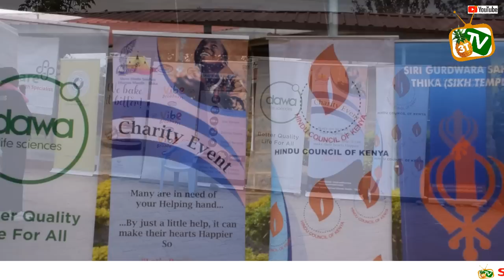Over 500 Thika East residents benefit from free medical camp organised by Siri Gurdwara Thika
Over 500 people from Thika East Sub-County have benefited from a free medical camp organized by Siri Gurdwara Thika Community at Immaculate Heart of Mary Mission Hospital Kilimambogo.
In the medical camp, patients suffering from various ailments were treated and given free medicine. The organisers also provided them with free lunch and some food hampers to take home.
Siri Gurdwara Thika Chairman Amarjit Singh Bahra noted that this was their second medical camp as they marked Vaisakhi Celebrations. He said that the camp has cost them over 1 million shillings
While speaking to the press, Dr. B. D. Vasisht, Chair of the Hindu Council, Mt. Kenya Region, noted that 60% of the death nationally occurs as a result of lifestyle diseases such as diabetes, cardio-vascular and respiratory diseases as well as cancer. He encouraged people to practice healthy eating habits and do a lot of exercises to keep them away from diseases.
He pointed out that the high cost of medicinal drugs could be brought down if the government worked with the private sector to encourage local manufacturing of medicines.
Thika Level 5 Hospital Board Chairman Dr. Raju Muhindra said that the hospital was exploring ways in which they could partner with other private health entities to offer better health services to the people at the grassroots.
Lions Club of Thika Chania Falls President Saurabh Sharma hoped that this would culminate into a great partnership that will see them assist so many needy people who could actually have not afforded proper medical care.